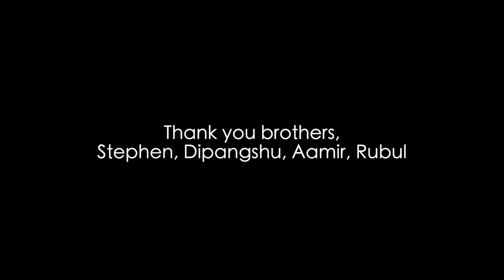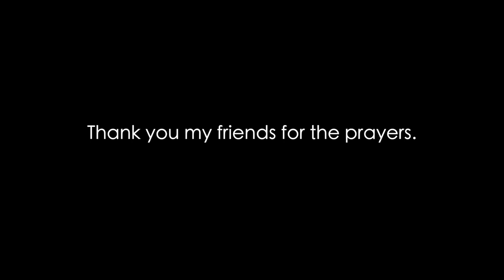This dangerous accident could have taken my life... I'm glad to have my brothers around me...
13th of September and a very close call.
Riding on an unknown road could be a challenge. Thanks to my brothers Stephen, Dipangshu, Aamir and Rubul for being there beside me on that day. Also thanks to the man who lifted me up.